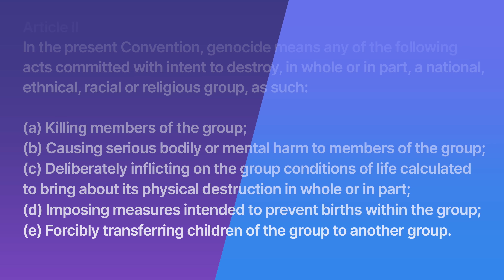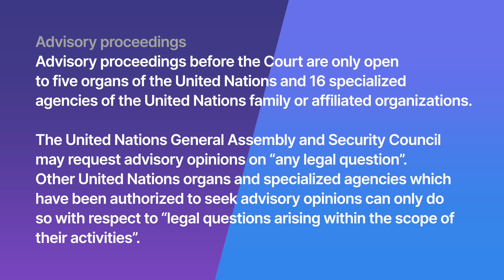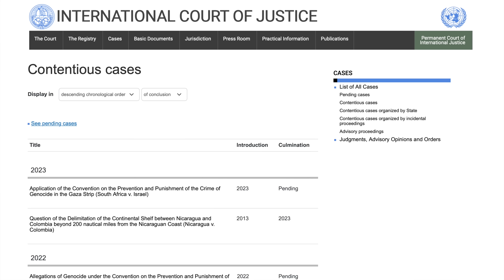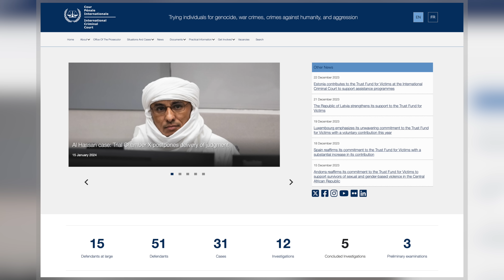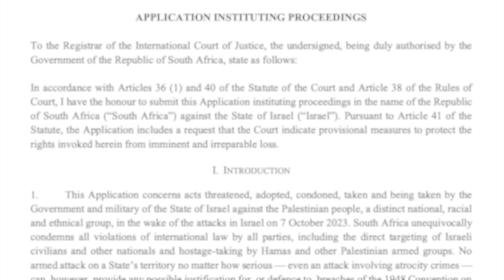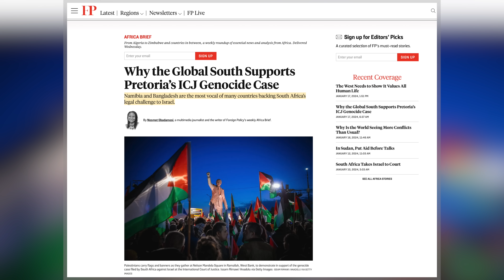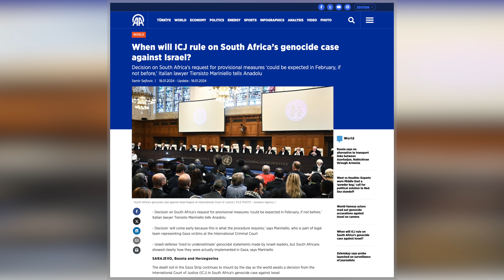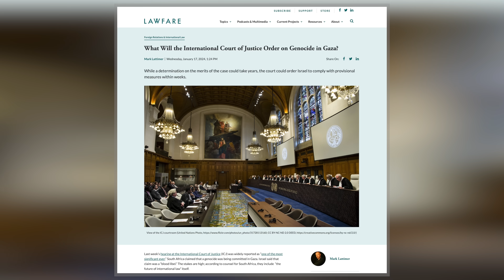ISRAEL | A Gaza Genocide?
In December 2023, South Africa initiated proceedings against Israel at the International Court of Justice under the Genocide Convention, alleging that Israel's actions in Gaza amounted to a deliberate policy of extermination against the Palestinian people. In response, Israel has vehemently denied these accusations, asserting that its actions were justified self-defence measures in response to the deadly attacks by Hamas on 7 October 2023.

Under the 1948 Genocide Convention, any country can bring a case against another state. Following the start of Israel’s war against Hamas, which has already led to the deaths of over 23,000 Palestinians and seen almost 2 million displaced, South Africa brought a case against Israel, also calling for provisional measures to halt the fighting. The case has generated international debate, with some countries supporting South Africa's claim and others, especially in the West, dismissing it. Having heard the two sides on 11 and 12 January 2024, the Court is expected to issue a ruling on provisional measures in the coming weeks to determine if Israel's actions may contravene the Genocide Convention. However, the final ruling on whether Israel has violated the Genocide Convention could take several years. If the ICJ rules against Israel, it could lead to further actions at the United Nations, including resolutions in the Security Council and General Assembly. In the meantime, Israel is challenging the Court's credibility and will likely claim political motivation if the ruling goes against it, which could have significant implications for its reputation. However, the ICJ's decision could also pose challenges for countries that support Israel, as they must decide whether to condemn Israel or reject the court's ruling, potentially affecting the ICJ's legitimacy as the principal legal organ of the UN.

Hello and welcome! My name is James Ker-Lindsay, and here I take an informed look at International Relations, conflict, security, and statehood. Even better, perhaps consider becoming a Channel Member.

*VIDEO CHAPTERS*
00:00 Introduction and Titles
00:42 Genocide in Modern International Relations
02:35 The International Court of Justice and Genocide
04:12 The Gaza War and Allegations of Genocide
05:22 South Africa’s Brings the Genocide Case to the IC
06:41 The Genocide Hearings at the ICJ
08:42 Israel’s Genocide Case: Next Steps?
09:37 Will Israel Comply with an ICJ Ruling?
11:51 International Responses to a Genocide Ruling?

What Will the International Court of Justice Order on Genocide in Gaza? | Lawfare